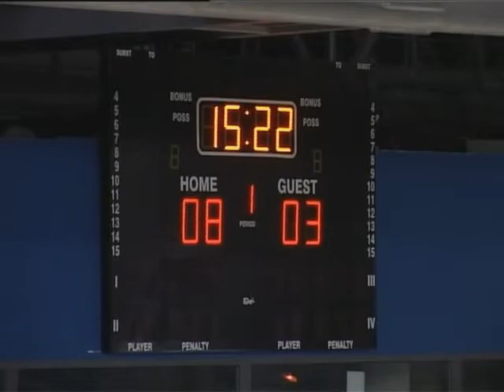Rukomet Proleter Dinamo Zivojin Ilic